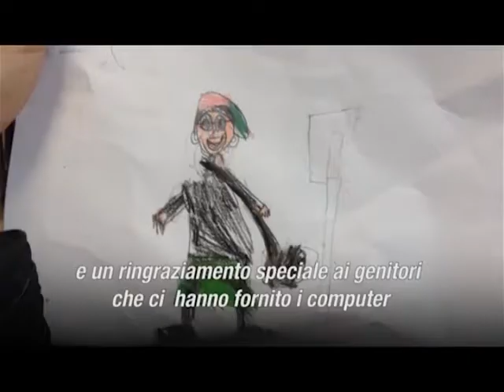Io vivo a torpignattara Scuola Carlo Pisacane. INTEGR-ARTE Erasmus +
INTEGR-ARTE. Roma, Italia. Erasmus +. SEPIE, Scuola Pisacane de Roma.